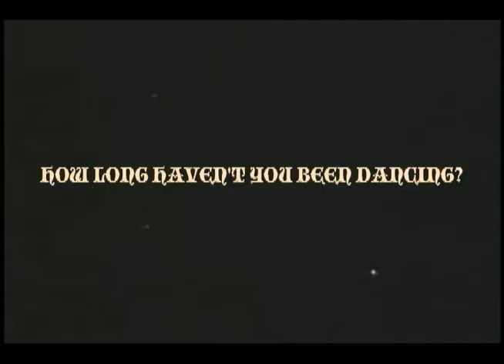Keep Dancing - Lady GaGa stop motion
a stop motion video.
keep dancing live happy.
Selected for 2011 Tricky Woman animation festival in Vienna, Austria. (music & dance program)
trickywomen.at/index.php?id=250&L=0